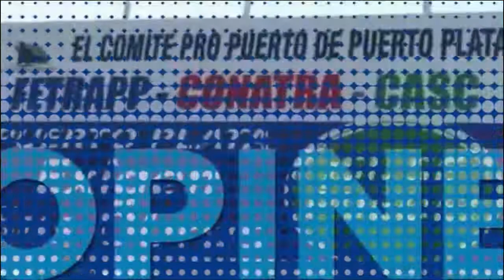DIGAME USTED 22 10 21 B1